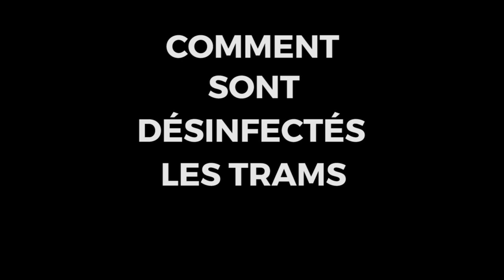TBM Te Parle #2 : COVID-19 : Comment sont désinfectés les trams et bus ?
COVID-19 : Comment sont désinfectés les trams et bus du réseau TBM et à quelle fréquence ? 😷

Nous avons demandé aux responsables de la maintenance des bus et tram d'expliquer tout cela en vidéo  🎥 !
Réalisation et montage
Pôle Conquête et Communication - TBM